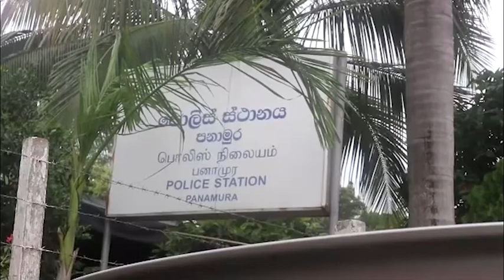பனாமுரே பொலிஸ் நிலையத்தில் ஏற்பட்ட பதற்ற நிலை; இரண்டு பொலிஸார் இடைநிறுத்தம்